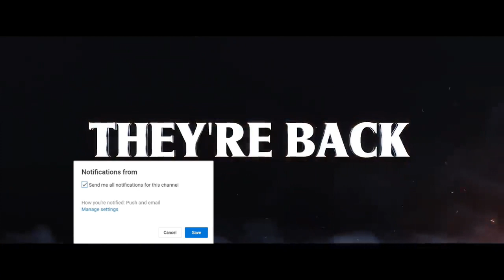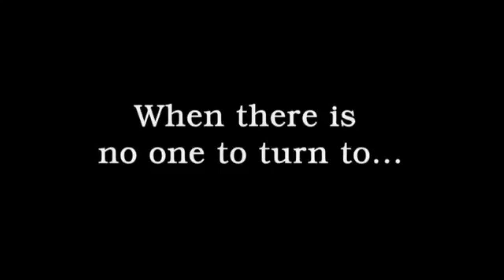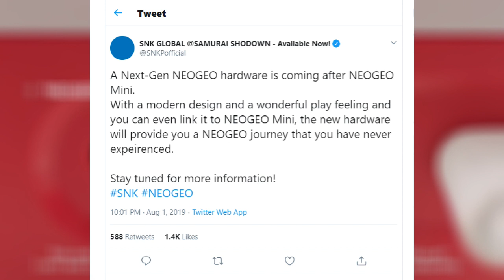Switch Online Owners Get FREE GAME Trial + NEW Console Announced!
The Nintendo Switch Online service has been lackluster, but recently Japanese Switch owners got word that they will be getting a free game for 1 week, and now Switch owners in North America will be getting one too with Mario Tennis Aces free. Also a NEW Neo Geo console has been announced, and Ghostbusters Remastered gets a release date!